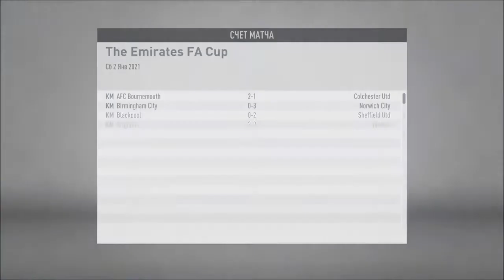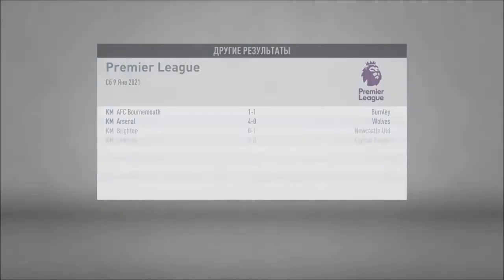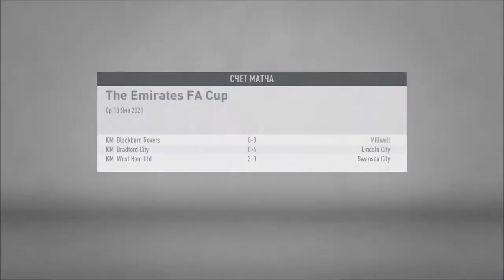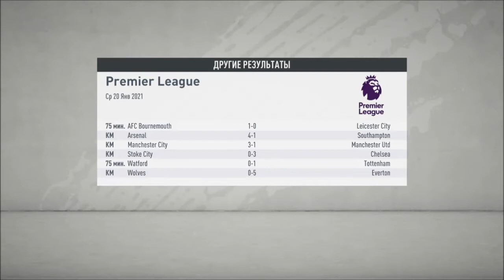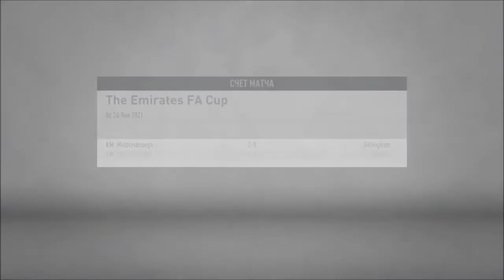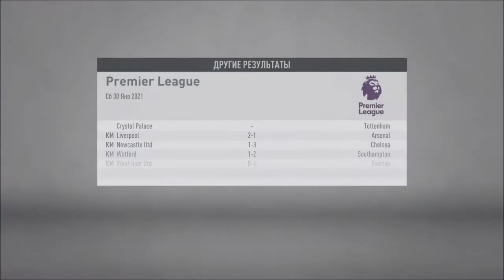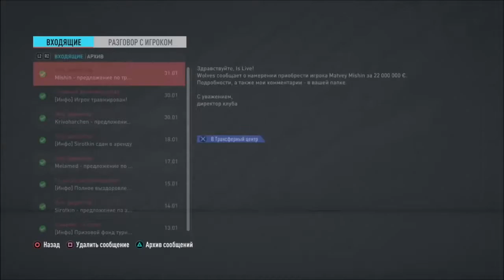МЫ НА ПЕРВОМ МЕСТЕ В АПЛ?! l FIFA 20 l КАРЬЕРА ЗА КАНАЛ #23